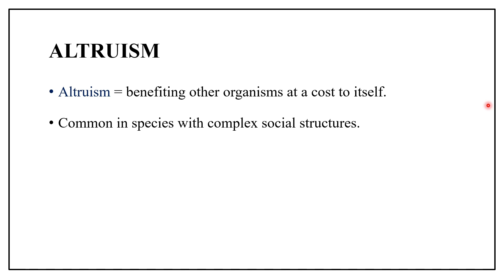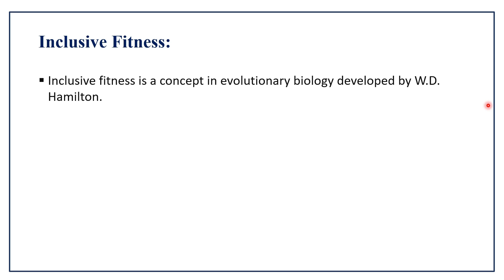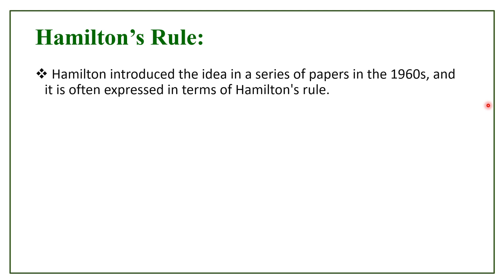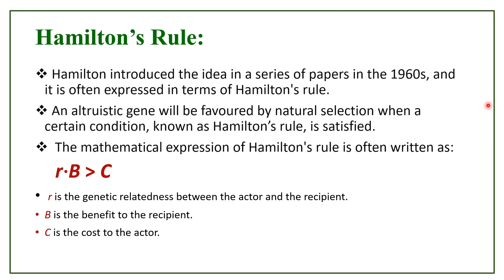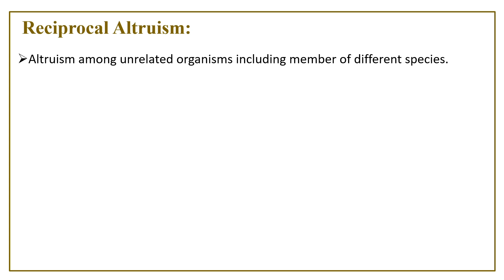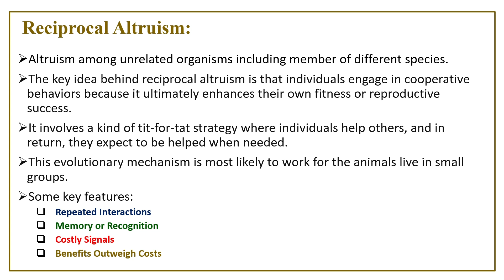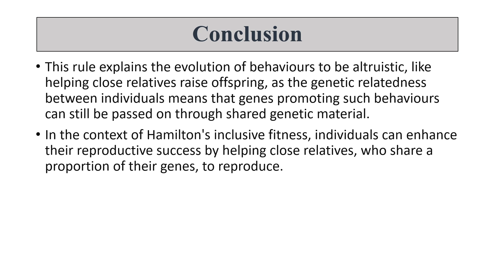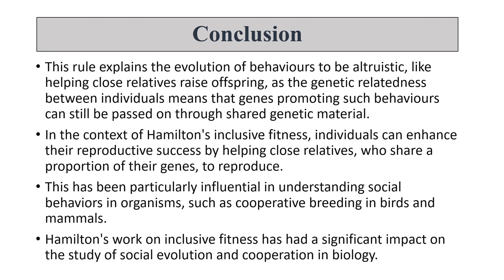Altruism and Reciprocal Altruism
In this video presentation, we have talked one behavioural ecology phenomenon i.e. altruism including reciprocal altruism. The concept with example and how it's not contravening the Natural Selection theory are demonstrated here with the work and view of W D Hamilton.